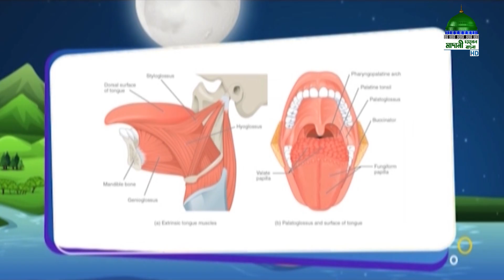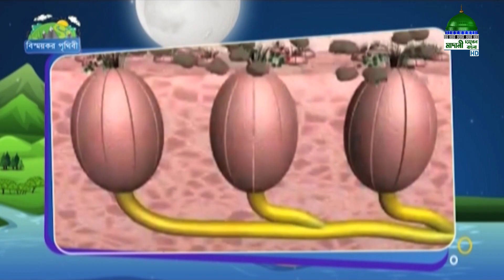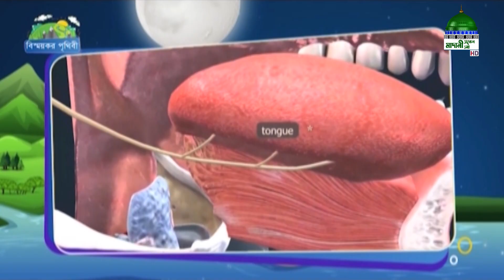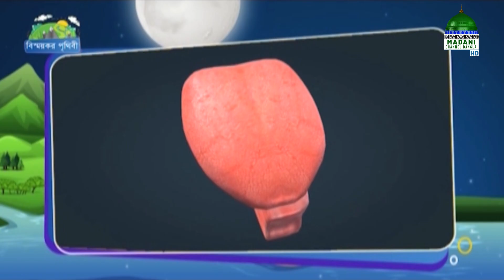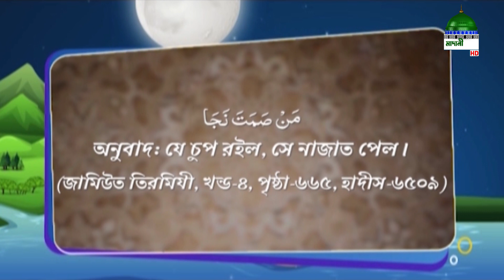জিহ্বা l Bisshaykar Prithibi Ep#39 l বিস্ময়কর পৃথিবী l Madani Channel Bangla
মাদানী চ্যানেল বাংলা নিয়ে এলো অনুষ্ঠান "বিস্ময়কর পৃথিবী" নিজে দেখুন অপরকে দেখতে উৎসাহ প্রদান করুন।

Program: Bisshaykar Prithibi Ep#39
Topic - জিহ্বা